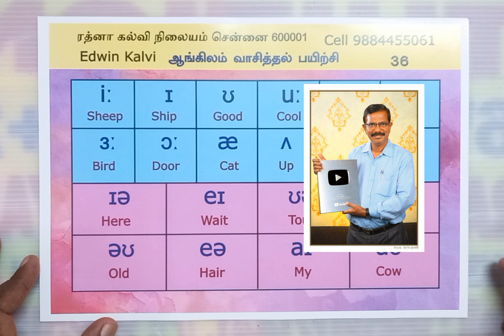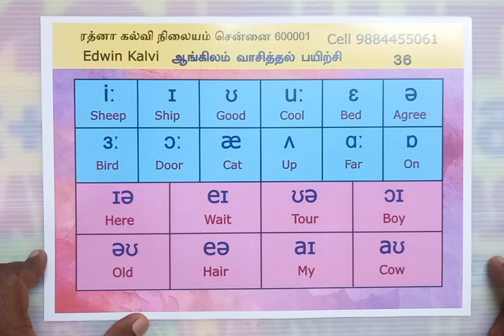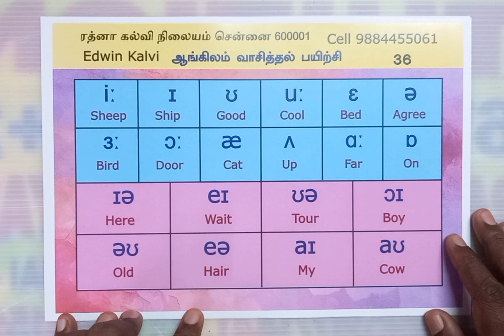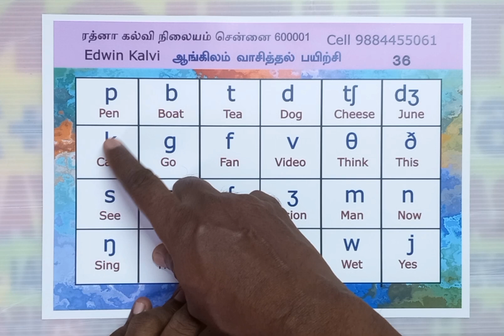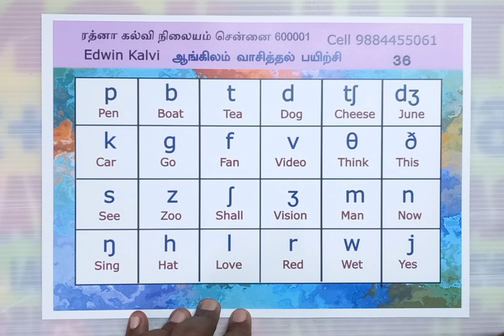தமிழைப் போல ஆங்கிலம் எழுத்துக்கூட்டி வாசிக்கும் பயிற்சி 36 - Phonics through Tamil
Link for Phonetic Chart Pdf:
ரத்னா கல்வி நிலையம், 69/36, இப்ராஹிம் சாலை, சென்னை - 600001
(This video is for adult learners who missed English reading in school)
தமிழைப் போல ஆங்கிலம் எழுத்து கூட்டி படிக்கும் பயிற்சி